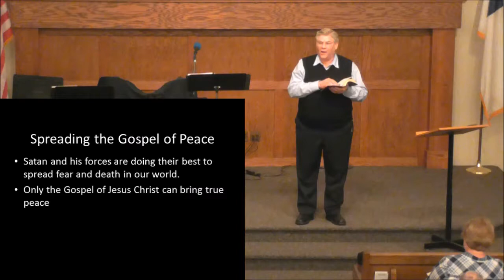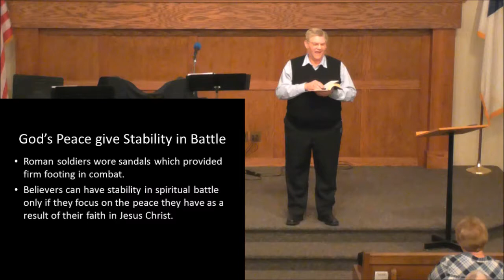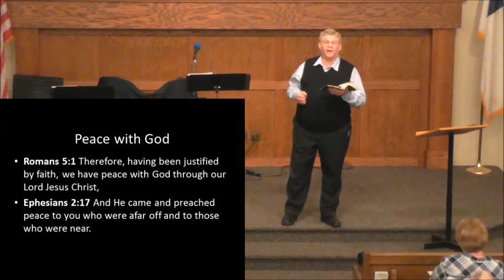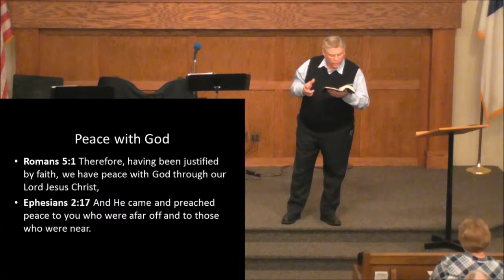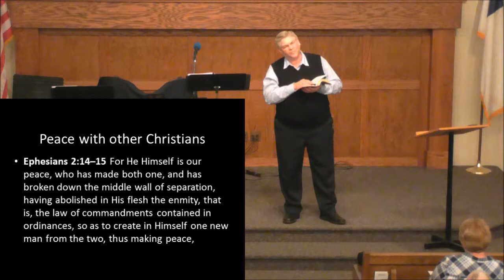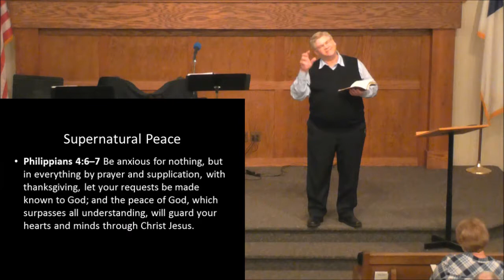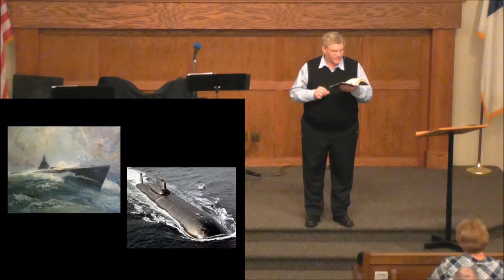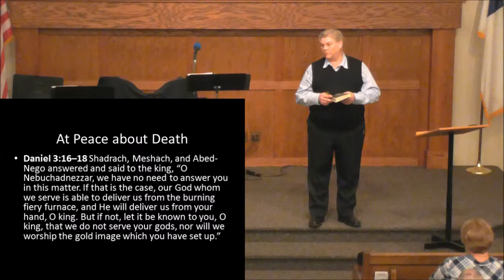Sermons – The Stability Offered by God’s Peace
Sermon from: April 2, 2017
Passage: Ephesians 6:15

In order to have spiritual victory, we must remain focused on our security in Christ.